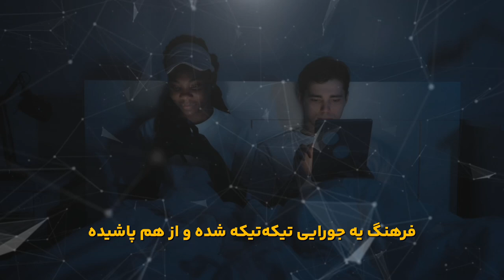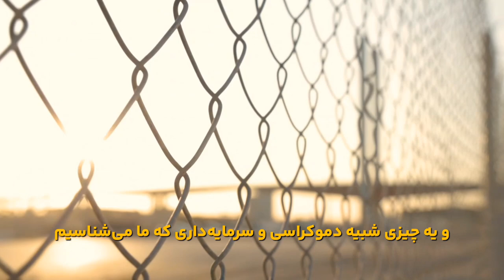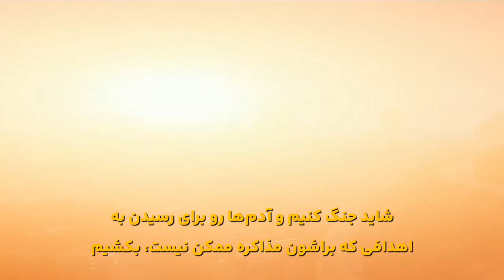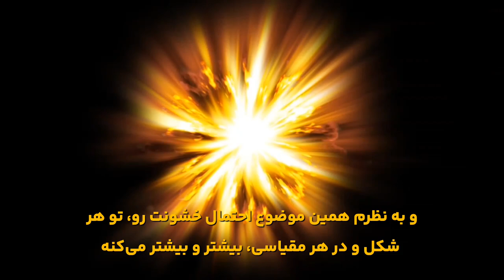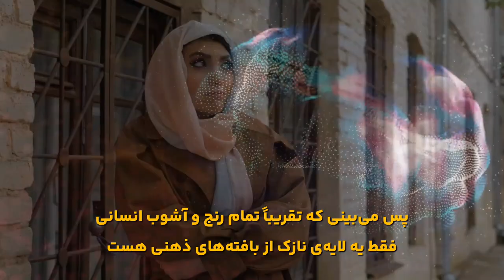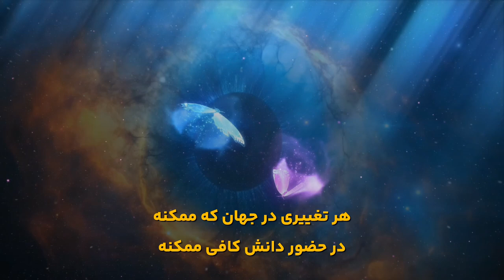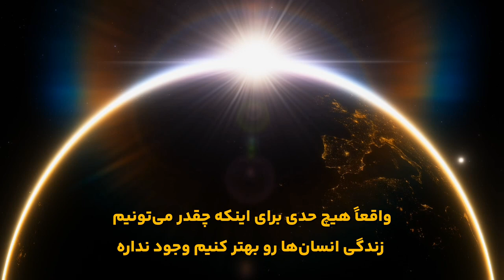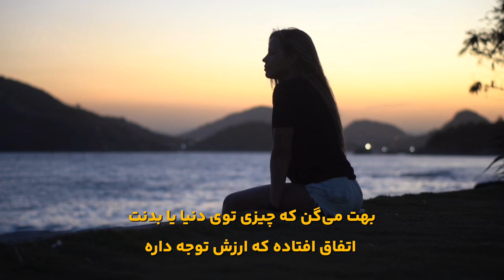Sam Harris: The Great Problem of Our Time | سم هریس: بزرگ‌ترین مشکل زمانه‌ی ما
The END of SANITY
Sam Harris: The Great Problem of Our Time

پایان عقلانیت
سم هریس: بزرگ‌ترین مشکل زمانه‌ی ما

"The Crisis of Meaning in the Digital Age: Sam Harris on Conversation, Violence, and Humanity’s Future"

"بحران معنا در دنیای دیجیتال: سم هریس درباره گفتگو، خشونت و آینده بشریت"

Sam Harris talks about the crisis of meaning and how digital media is shaping our culture and society. By having open conversations, avoiding dogma, and understanding our minds and emotions, we can build a better future. How can dialogue prevent violence? Watch the video on YouTube!

سم هریس از بحران معنا و تأثیر رسانه‌های دیجیتال بر فرهنگ و جامعه می‌گه. با گفت‌وگوی باز، دوری از تعصب و شناخت ذهن و احساسات، می‌تونیم آینده‌ای بهتر بسازیم. چطور گفت‌وگو می‌تونه از خشونت جلوگیری کنه؟ ویدیو رو در یوتیوب ببینید!

MAKING SENSE IN A FRAGMENTED WORLD
with Sam Harris
یافتن معنا در جهانی پراکنده با سم هریس

Sam Harris delves into the fragmented state of modern culture, highlighting the crisis of meaning fueled by digital media and political division. He emphasizes the power of open dialogue as a tool to prevent violence, foster cooperation, and address global challenges. Through rational thought, rejecting dogma, and cultivating emotional awareness, Harris argues we can transform individual lives and society. This thought-provoking talk challenges us to reconsider our beliefs, embrace intellectual honesty, and unlock humanity’s vast potential.

سم هریس درباره بحران معنا تو دنیای امروز حرف می‌زنه و می‌گه چطوری رسانه‌های دیجیتال و اختلافات سیاسی باعث تکه‌تکه شدن فرهنگ شده. اون تأکید می‌کنه که گفت‌وگوی باز، تنها راه جلوگیری از خشونت، ایجاد همکاری و حل مشکلات جهانیه. با فکر منطقی، کنار گذاشتن تعصب‌ها و آگاهی از احساسات، می‌تونیم هم زندگی فردی‌مون رو بهتر کنیم هم جامعه رو. این صحبت الهام‌بخش ازمون می‌خواد باور‌هامون رو بازبینی کنیم، صداقت فکری داشته باشیم و به پتانسیل بی‌نهایت بشر فکر کنیم.